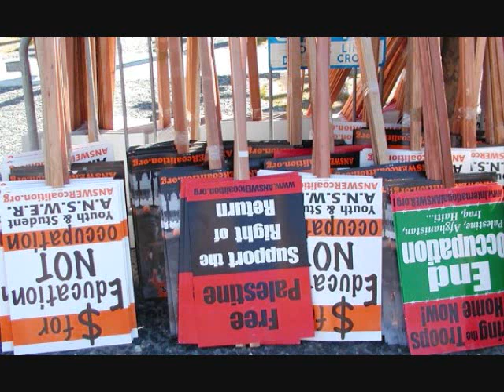Bill Bailey - The Ultimate Sectarian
1930s ballad about hyper-schismatic left-wing sectarianism.  Though I expect few today to know who all the individuals named in this song were, anyone who attended antiwar protests in the last decade should be familiar with this phenomenon.